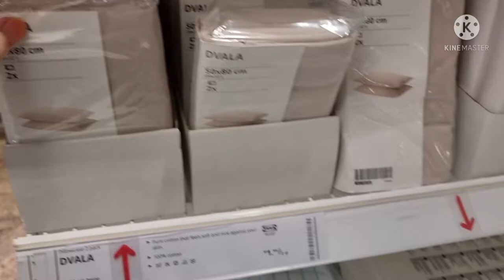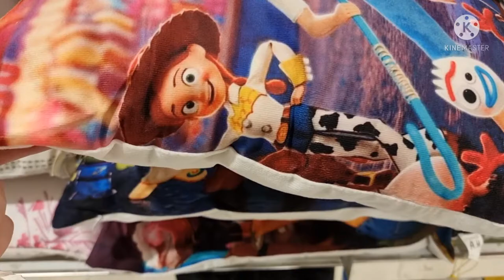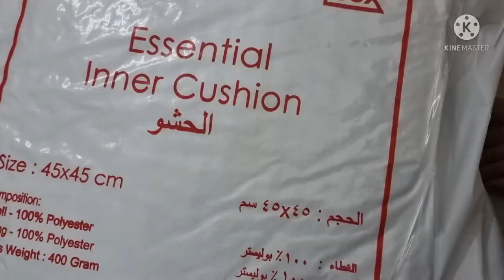IKEA shopping 🛍/Ansar galllery🎀